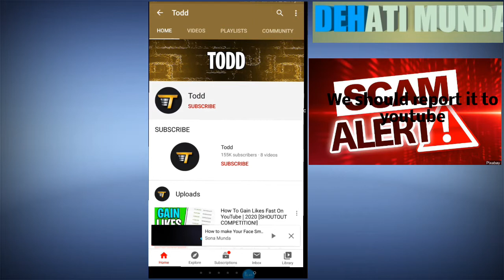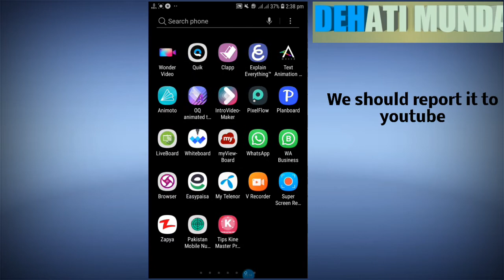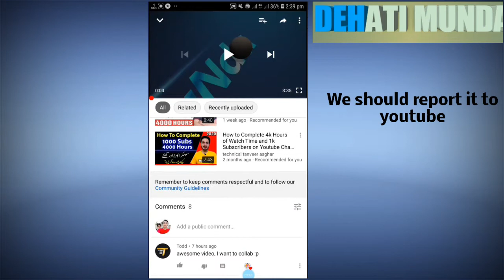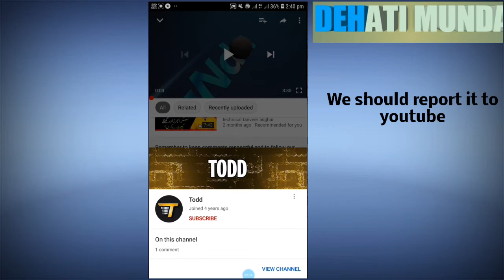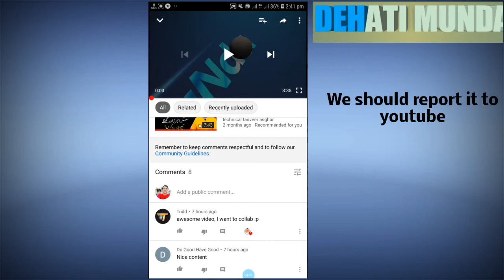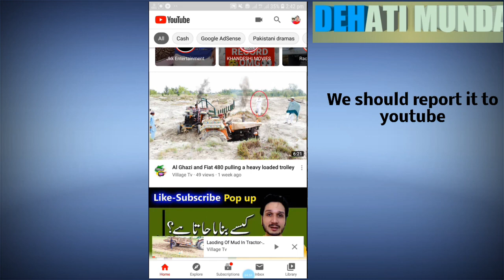Tim/Tomyoutuber#ka#nishana#new#youtubers.How new youtubers becomes victum of tim/tom name Hackers